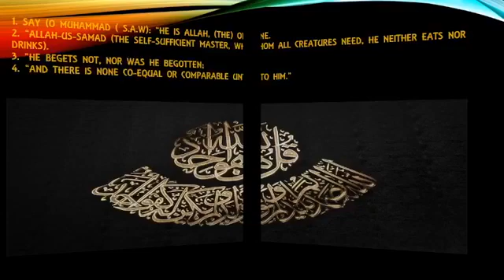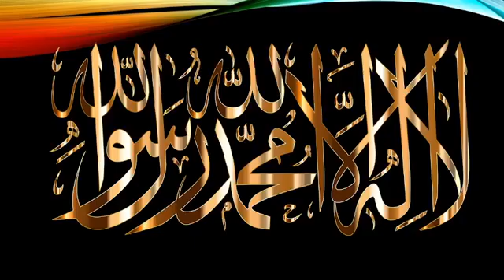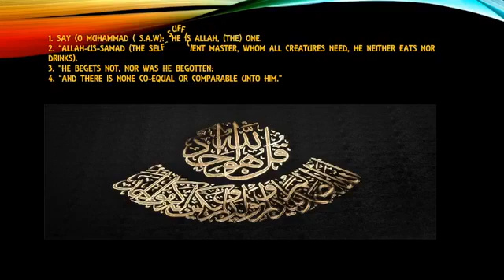Preparations For Death. (Mimura S'ile de Iku) By: Al-Imam, As-Shaykh Basheer Akorede Abdur-Razaq